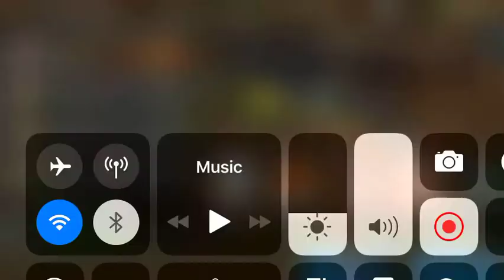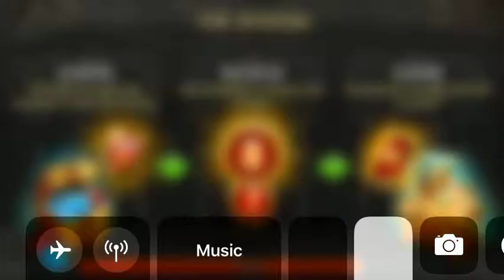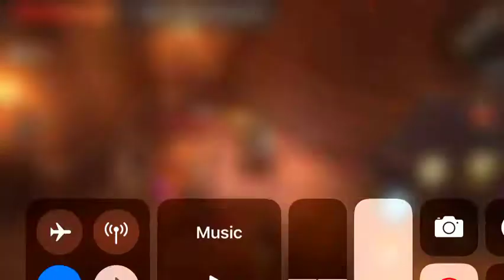#12 - No Sanctum (Normal)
Uploaded on the 19th of June, 2019, this video is a walkthrough of the 12th mission of the Dungeon Hunter 5 solo campaign on normal difficulty.

Ashtak, the Slitherer has made the inner sanctum of the Holy Forge it's nest. Will the Bounty Hunter be able to vanquish this instance of necromancy.